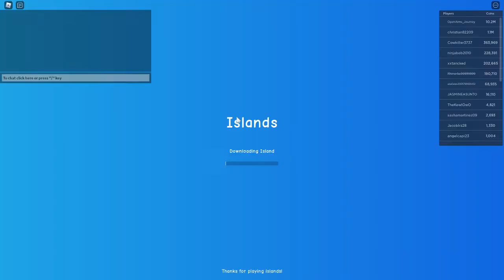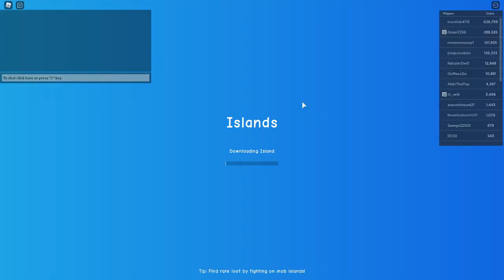Islands 👑 [GODZILLA VS KONG!] REAL VOICE REVEAL!!